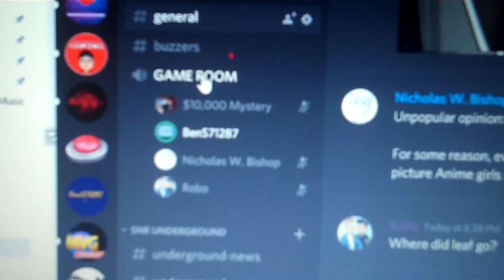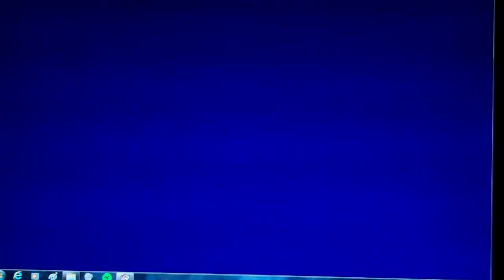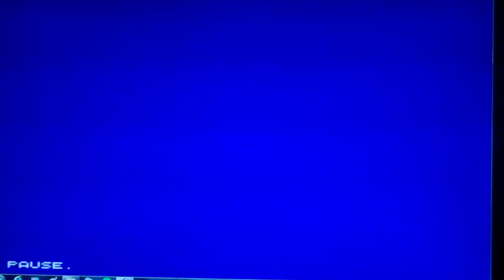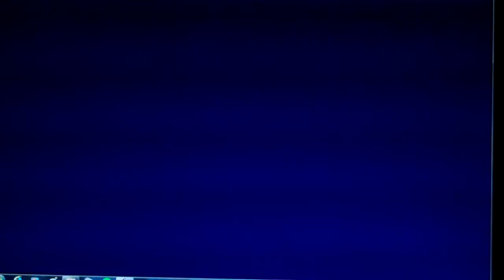NG2CN's Birthday Special Part 1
This is the birthday special for Gary Newkirk and we are going to play Hollywood Squares for the NES. We hope you like the first segment and we will see you in the second segment. :)